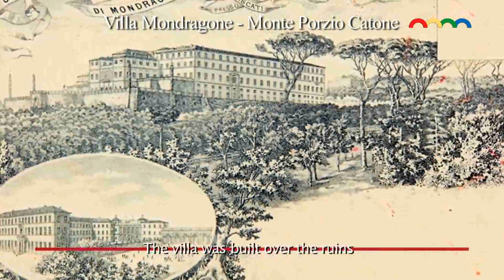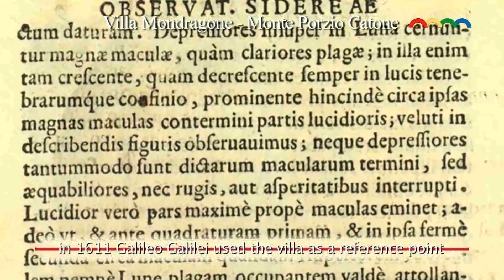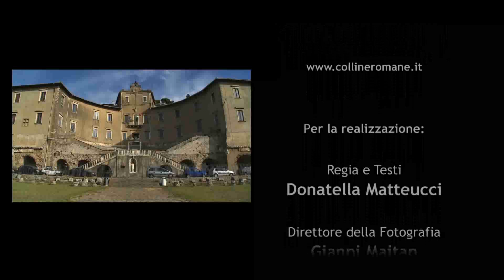Colline Romane: Villa Mondragone a Monte Porzio Catone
Tratto dal filmato "Ville e Palazzi delle Colline Romane".
Ai piedi dei colli del Tuscolo, sulle Colline Romane, sorge Villa Mondragone, la più grande villa barocca di tutta l'area romana.
Al suo interno custodisce bellissime sale affrescate, usate per meeting e conferenze, e all'esterno si possono ammirare il Portico del Vasanzio, il Giardino della Girandola, il Teatro delle Acque.
Oggi Villa Mondragone è sede di rappresentanza e centro congressi dell'Università degli Studi di Roma Tor Vergata.
Regia: Donatella Matteucci, Direttore alla Fotografia: Gianni Maitan, Montaggio e Consulenza Musicale: Roberto Giannessi.
Una produzione Colline Romane S.c.r.l.